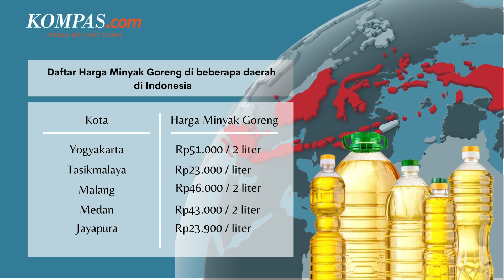Harga HET Minyak Goreng Dicabut, Ada yang Sampai Rp 52.000 per Liter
Harga minyak goreng kemasan di sejumlah daerah mengalami kenaikan. Hal ini terjadi setelah Mendag, Muhammad Lutfi, mencabut peraturan mengenai harga eceran tertinggi untuk komoditas minyak goreng kemasan.

Sedangkan, Direktur jenderal Perdagangan Dalam Negeri, Kemendag, Oke Nurwan memaparkan bahwa kebijakan ini dicabut seiring terjadinya kelangkaan minyak goreng dilapangan.

Video Jurnalis: Nissi Elizabeth
Penulis Artikel: Reza Kurnia Darmawan
Penulis Naskah: Annisa Nurmaulia Al Fajri
Video Editor: Annisa Nurmaulia Al Fajri
Produser: Deta Putri Setyanto